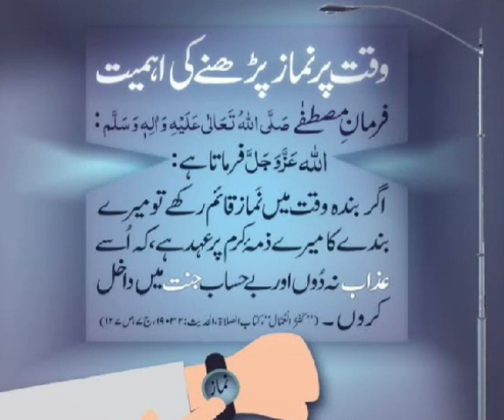Waqt par namaz parhan#youtube